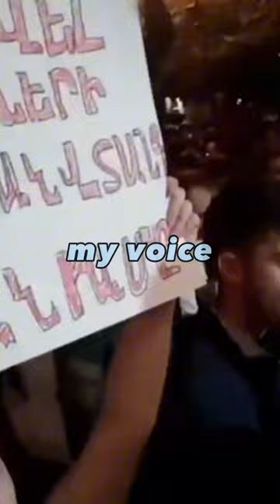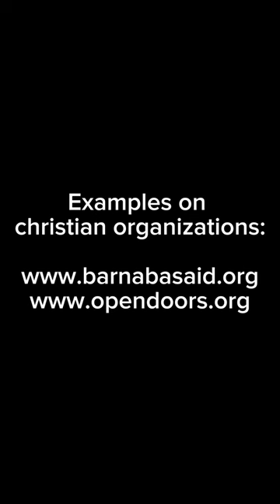The only people who will help the Church are Christians! Islamists destroy a Christian community!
or

Post: Soco Studio